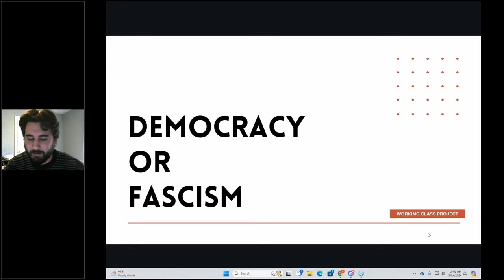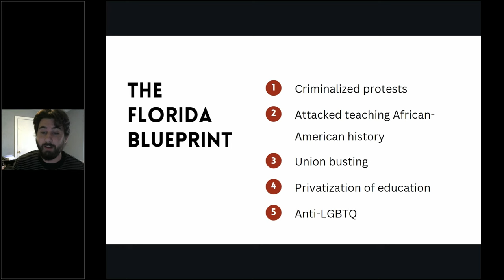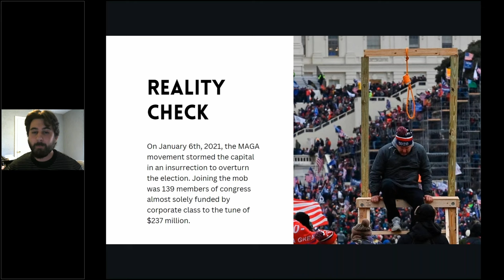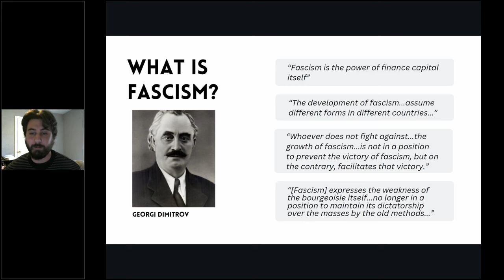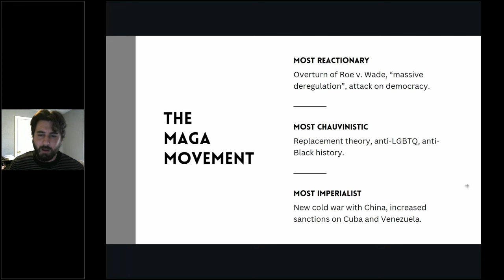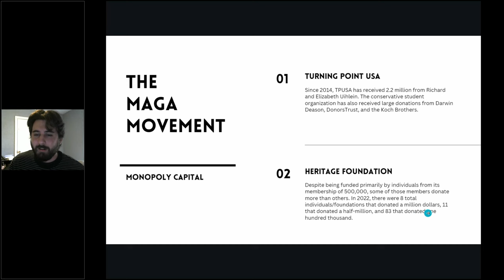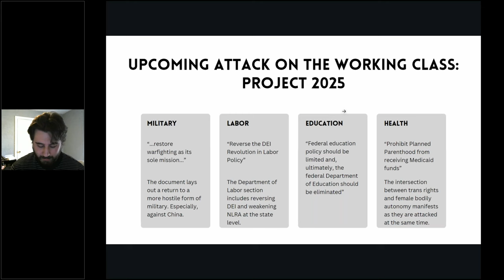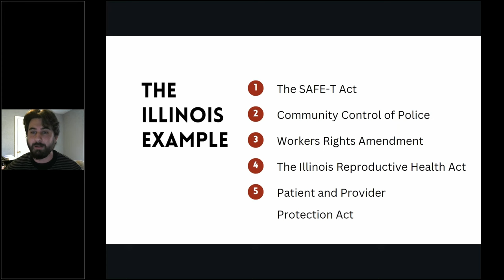Democracy or Fascism